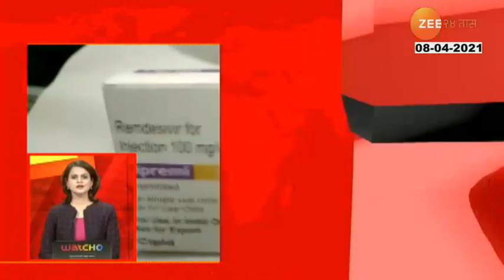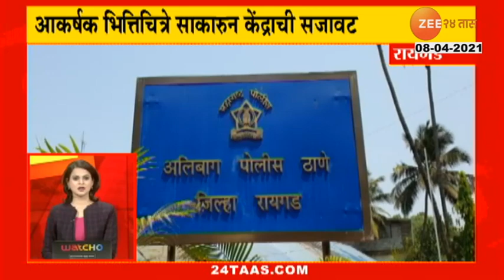24Taas Superfast - Evening | 8 April 2021